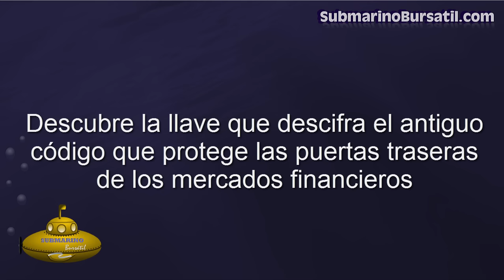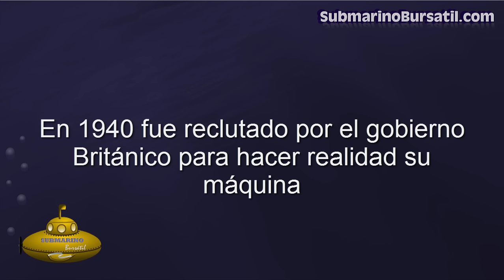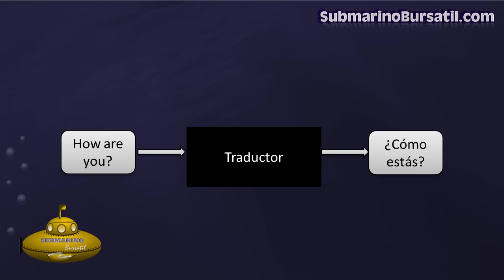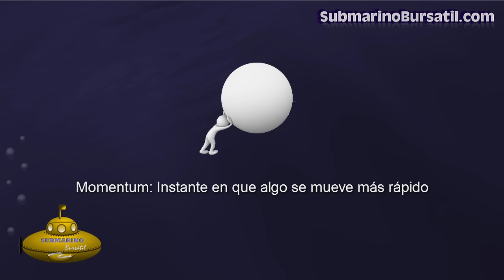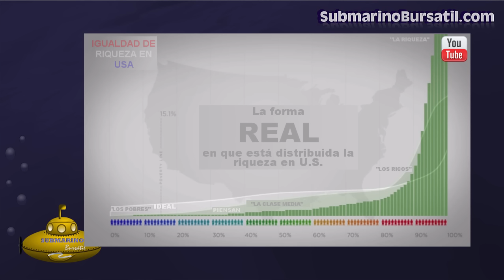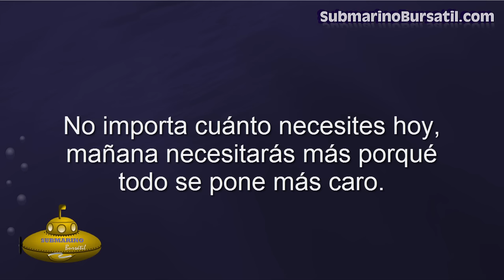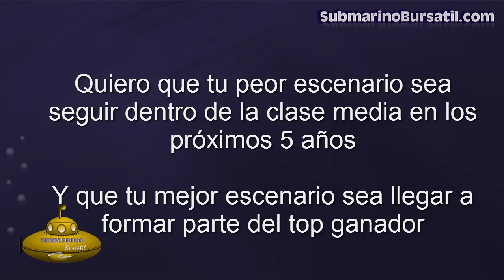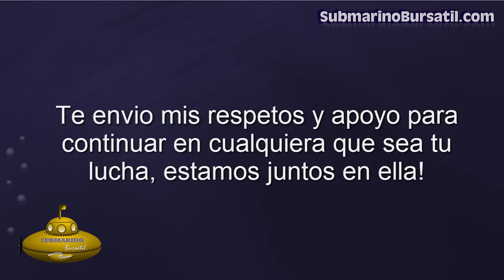Cómo descifrar los enigmas y ganar en 4 mercados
| Clic para aprender a descifrar los códigos ocultos detrás de las gráficas de precio de acciones, opciones, futuros y forex.